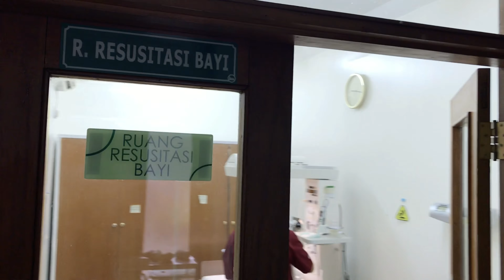Hari Lahir Arutala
Mulai mules-mules dari jam 10 malem. Air ketuban pecah persis waktu megang mangkok mie instant yang barusan selesai dimasak, ini jam 2 pagi. Pesan goCar dan setelah reject satu kali karena mobilnya kecil, akhirnya pesen ulang dan dapatlah Xenia yang ternyata disetir seorang ibu.

Jam 2 pagi? ibu-ibu? yap..
dan ternyata dia sudah biasa ngelahirin anak. Yang lebih gak ketebak, malam itu adalah kali ke-tiga, ke-tiga, dia nganterin ibu hamil yang mau melahirkan. Terima kasih untuk sang driver, ibu Ernawati

Memang semua kelahiran punya ceritanya masing-masing. Thank you sudah berbagi cerita kami (Aruna & Fani)